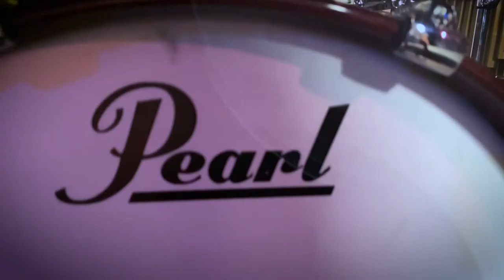One Minute Profiles - Jay Wilkinson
This 1 minute profile offers a brief look into the career of Jay Wilkinson,  professional musician and Jazz Ensemble Director at the University of Oklahoma, and his passion for both students and jazz.

Produced, filmed and edited by Brantly Hightower.